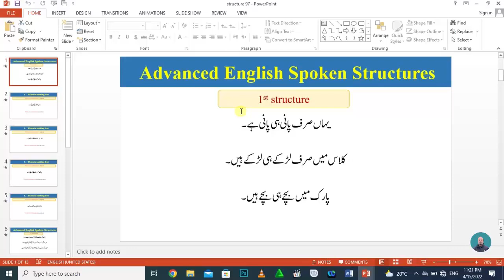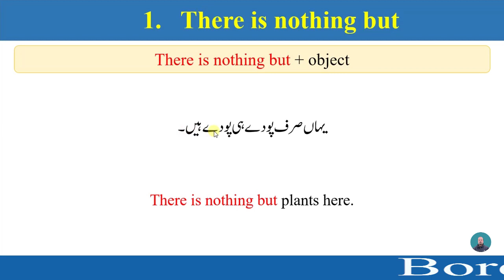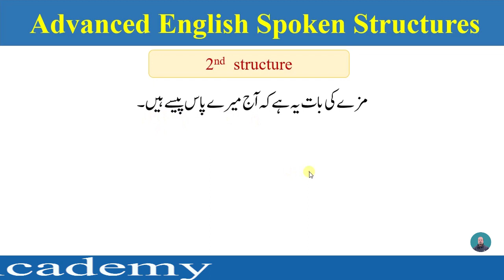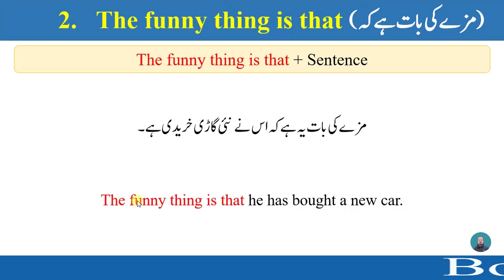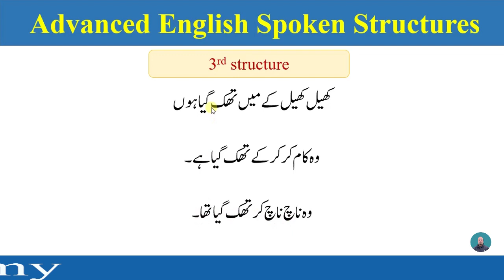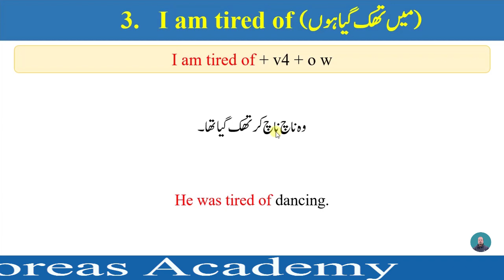3 Advanced English structures | spoken English structure | important English structures | phrases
Dear students in this lecture you will learn the 3 most important advanced English structures.

If you want to learn English grammar like tenses, modals, active and passive voices, direct and indirect narration, etc. All lectures are available on this channel. keep in your mind, the more you speak more you learn.

KEEP PRACTICING...

Our English course provides:-
 • English Grammar

 Grammar Section includes:
• Time & Tense
• Narration
• Question Tag
• Parts of speech
              o Noun
              o Article
              o Pronoun
              o Adjective
              o Verb
              o Adverb
              o Conjunction
              o Preposition
              o Interjection
• Conditional sentences
• Causative verbs
• Advanced English structures
.  English phrases
YOU CAN SEARCH MY VIDEOS BY:-